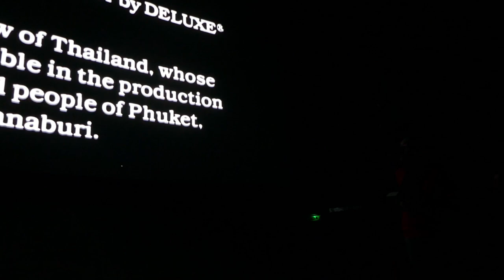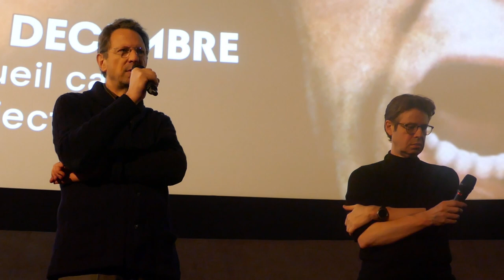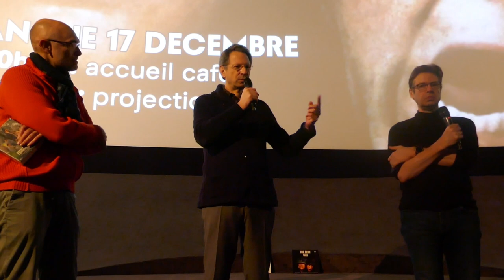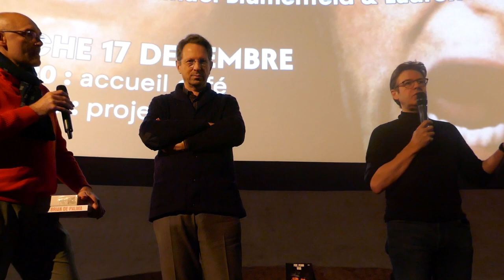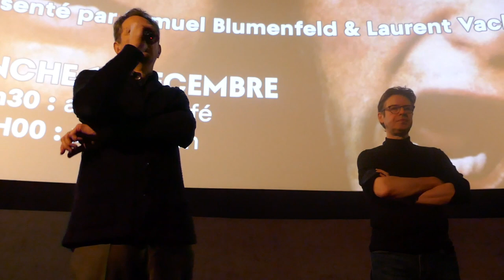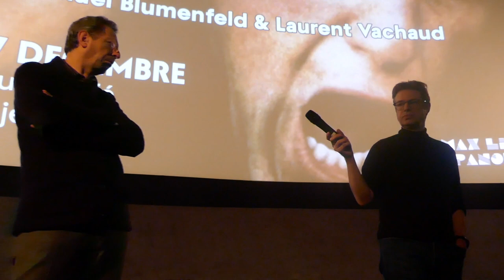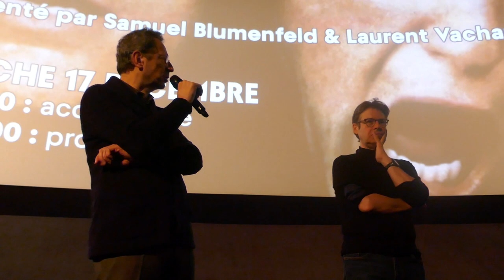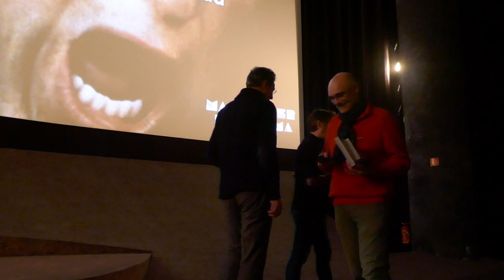Dialogue avant/après "Outrages" de Brian De Palma (Max Linder - Paris - 17 décembre 2023)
Cycle Caro Ennio
Avec Samuel Blumenfeld et Laurent Vachaud (auteurs du livre d'entretiens avec Brian De Palma publié par Carlotta), Marc Olry (Lost Films)